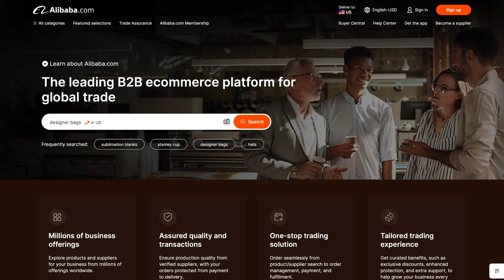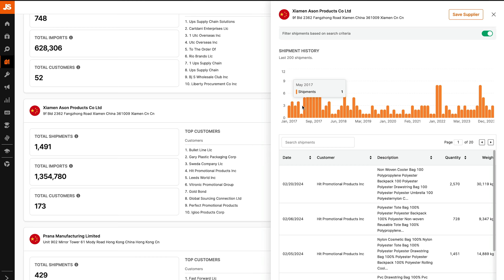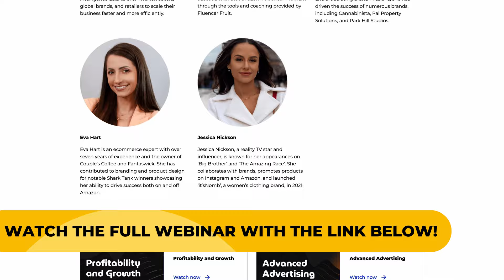How to Find Trustworthy Amazon FBA Suppliers in 5 Minutes!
Hear what Brandon Young from DataDive has to say about ways to find the best suppliers for your Amazon FBA products.

► WANT TO SEE JUNGLE SCOUT IN ACTION?

🎬 ADDITIONAL FREE VIDEO RESOURCES 🎬
► Complete Guide to How to Sell on Amazon FBA for Beginners 2020

📚 LEARN HOW TO SELL ON AMAZON FROM GREG MERCER 📚
📺 30+ hours of step by step video instruction
🖥 Monthly live Q&As
🥇 1 year of Jungle Scout
👩‍💻 VIP customer support
👥 Exclusive community